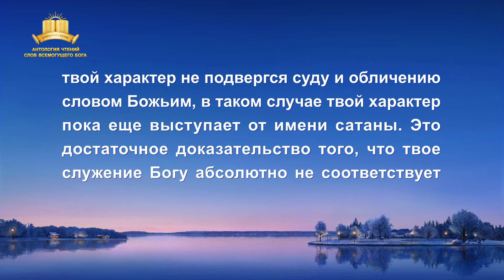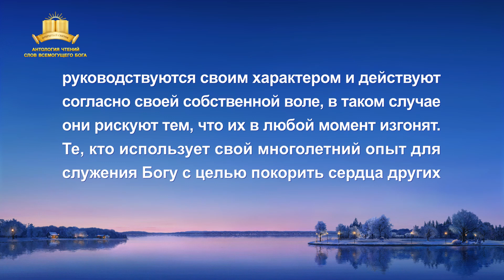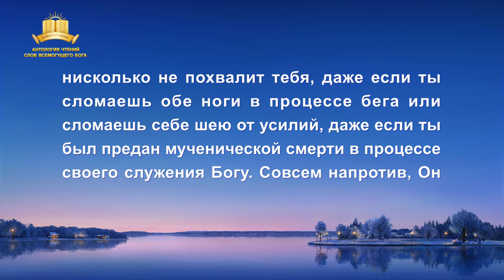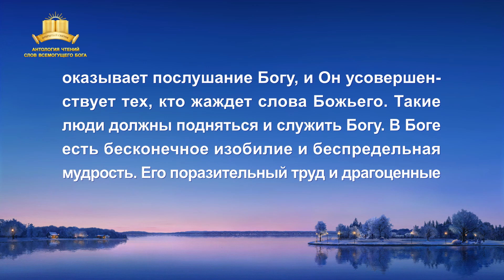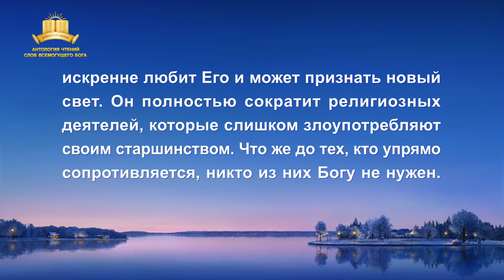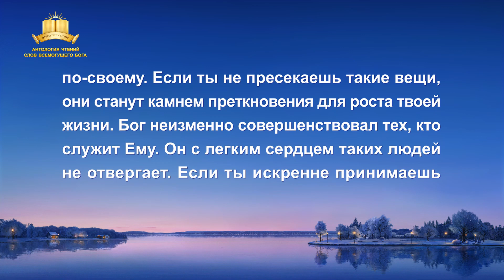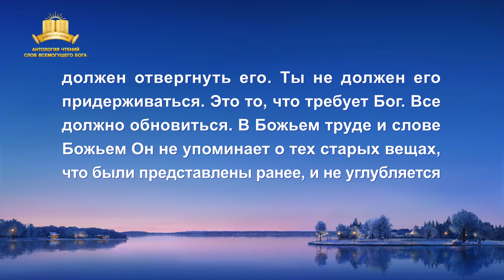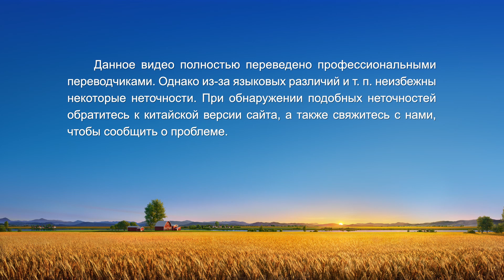Слово Всемогущего Бога | Необходимо запретить религиозный принцип служения